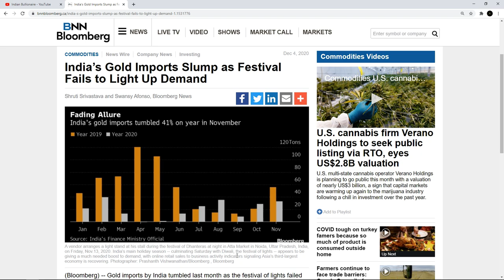India’s Gold Imports DOWN as Festival Fails to Light Up Demand (Jan-Nov 2020) | Indian Bullionaire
*Overseas purchases fell 41% in November from a year earlier to 33.1 tons, according to a person familiar with the data, who asked not to be identified as the information isn’t public. Still, imports showed an improvement from the 29 tons in October.

👉Bloomberg Article:
"India’s Gold Imports Slump as Festival Fails to Light Up Demand"

Varun Kumar
Indian Bullionaire